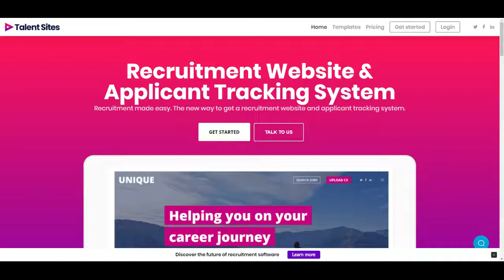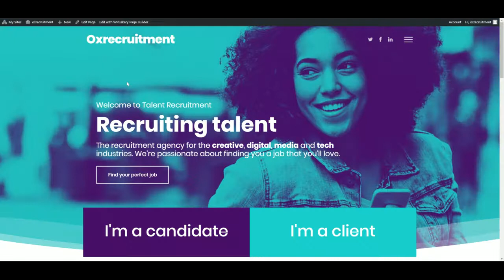Create a recruitment website in 60 seconds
Choose one of our awesome recruitment website templates and create your own website in 60 seconds. Customise with our easy to use tools and make it your own.